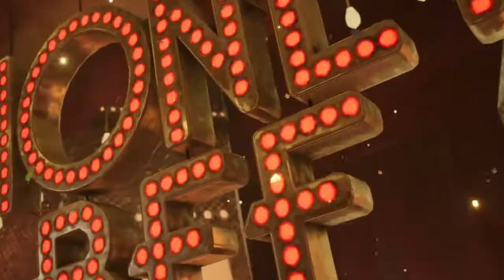FINAL FANTASY VII REMAKE 107 克勞德的舞技(成績較差)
由愛麗絲是否興奮的神情來判斷